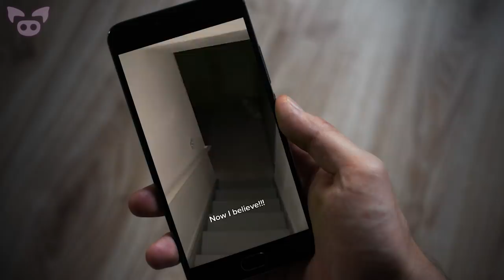Paranormal Experts Are Stunned by this Scary Footage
From scary footage of a UFO confirmed by the Pentagon to a possible ghost haunting caught on camera, paranormal experts are stunned by this scary footage.